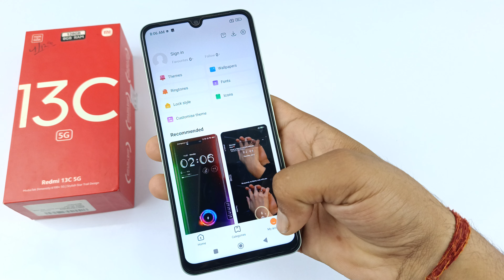Redmi 13c 5g me wallpaper change kaise karen | how to change wallpaper in redmi 13c 5g